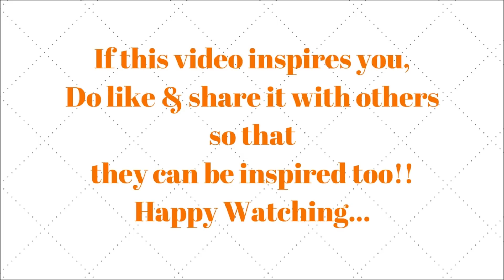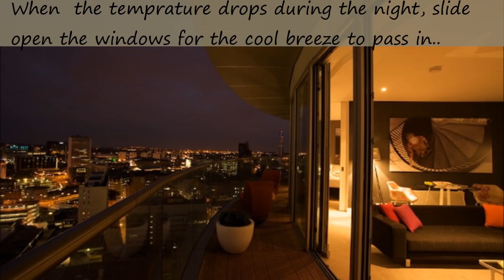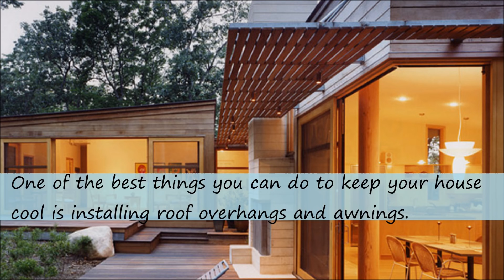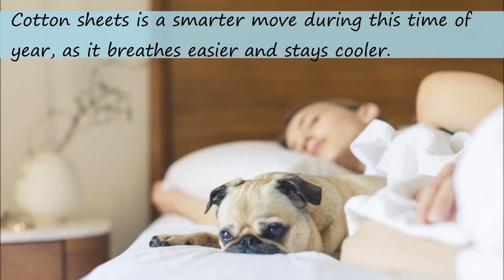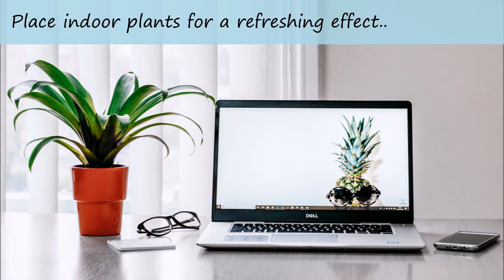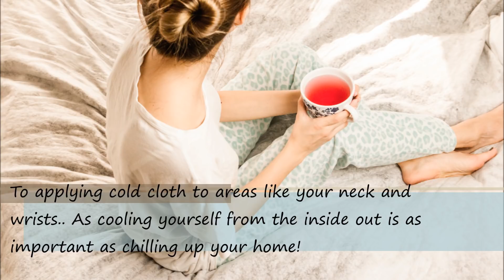12 Expert Tips to Keep your Home Cool this Summer- Plan N Design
Check out this video for tips to keep your home cool in the summer, that could at least bring some relief during your homestay! Here you will find summer home decor trends and summer home decor tips, which are very easy to follow. By trying these out, you will surely end up feeling like a summer home decor DIY champ! And a few of the tips among them could be implemented during your next home renovation project as well.

In totality these interior summer home ideas are the best way to cool a room, that would help you pass through the scorching hot phase in comfort and also allow you to beat the summer blues in style!

Happy Watching!!

Thanks,
Plan N Design

We share with the hope that it's useful for designers and others.